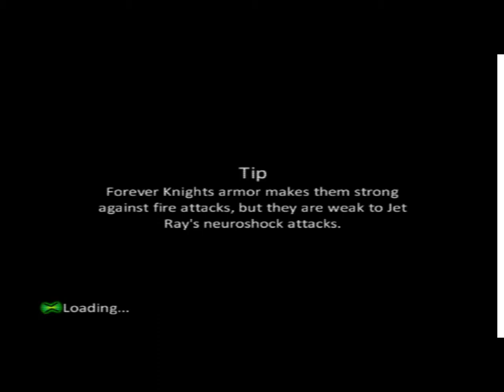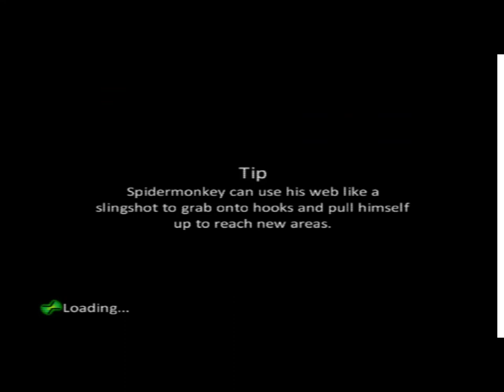Ben 10: Alien Force - Level 7: Running on Autopilot (Part 7)